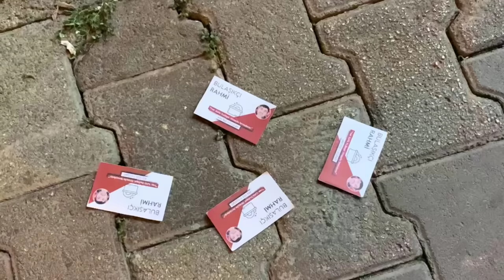Kem Gözlü 8 - Skeç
Kem Gözlü 8 isimli videomuz yayında iyi seyirler dileriz...

OYUNCULAR
Rıdvan Kevrek
Nasih Öner
Serhat Uzun
Mustafa Kevrek
Mustafa Bezek
Murad Kevrek
Arif Azık